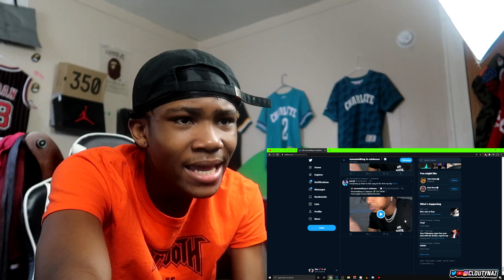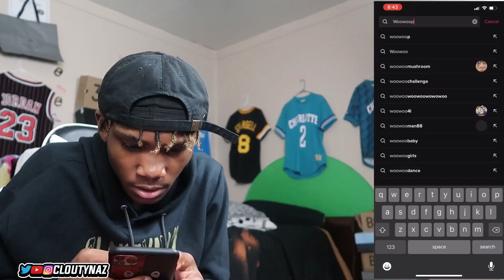REACTING TO WOO WOP - 4 YEARS OLD (OFFICIAL AUDIO) **HE GOT BARS**